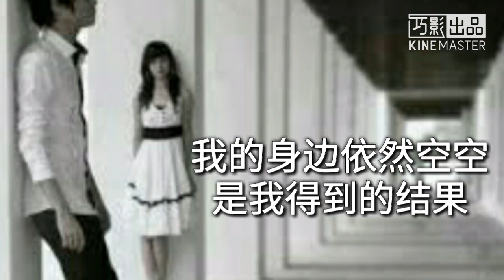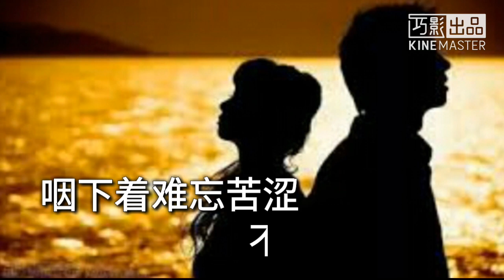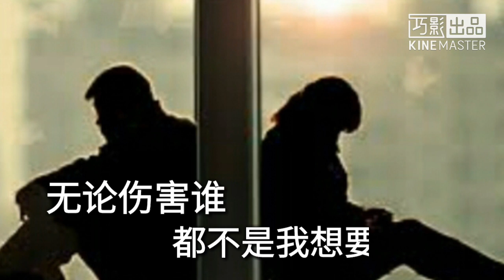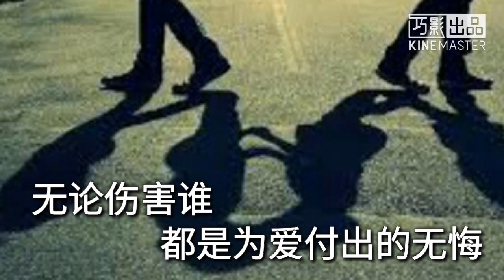《再也不会去爱谁》 (孤单)陈玉建 歌词版MV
《再也不会去爱谁》
演唱:(孤单)陈玉建

两个人的感情
悄然离我而去
没有方向的选择
让我以后该如何
有了你们哪个
我都会是幸福的
我的身边依然空空
是我得到的结果
当我开始离开
你们的时刻
我的泪在瞬
无声无息的划落
咽下着难忘苦涩
不该有的结果
爱情已离我远去
等待着空洞的寂寞
无论伤害谁
都不是我想要的结果
无论伤害谁
都是为爱伤悲的滋味
我难过我难过
应该承受的寂寞
无论伤害谁
的不是我想要的抉择
无论伤害谁
都是为爱付出的无悔
我知道我真的
再也不会去爱谁

P/S:纯属分享好歌 若有侵版权请通知 谢谢大家支持 感恩